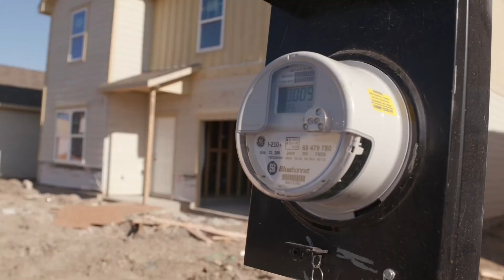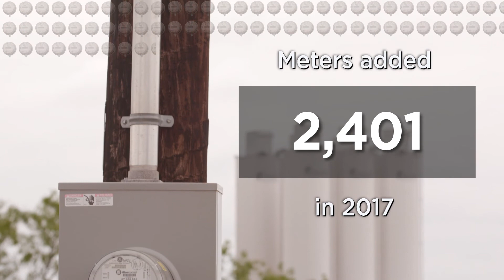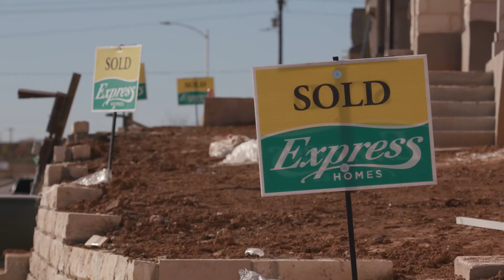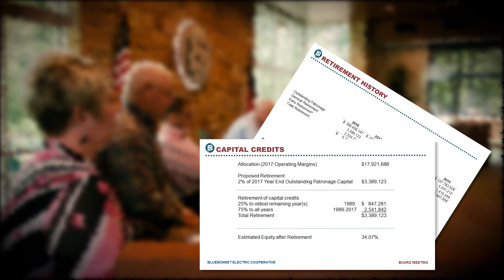Bluebonnet Electric Cooperative Milestones 2018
A look at some of the milestones reached by Bluebonnet Electric Cooperative in the past year. (Released during 2018 Annual Meeting)